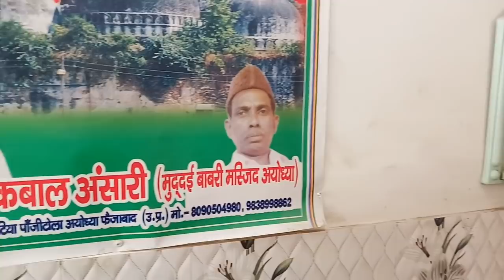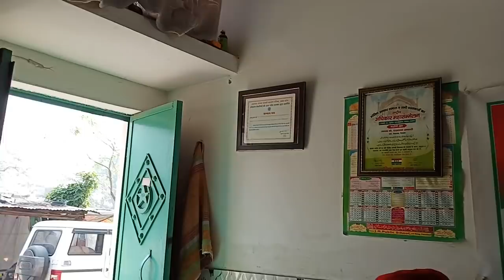अयोध्या में हिंदू मुस्लिम के संबंधों पर क्या बोला इकबाल ने?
मोहम्मद इकबाल वर्तमान में राम जन्मभूमि प्रकरण पर सुप्रीम कोर्ट में मुद्दई है।
 इनके पिता मोहम्मद हाशिम अंसारी 2016 में दिवंगत हो गए तब से मुकदमे की पैरवी इनके द्वारा ही की जाती है।
हिंदू मुस्लिम के संबंध बड़े प्रगाढ़ रहे हैं।
 मोहम्मद इकबाल तो इतना तक कह डाले कि यहां किसी थाने में हिंदू और मुस्लिम के बीच किसी प्रकार का कोई फौजदारी मुकदमा लंबित नहीं है, यह आग तो बाहरी लोगों ने लगाया है।
 अयोध्या में आकर यहां के चमन अमन को प्रभावित किया है।
 नेता लोग आज हस्तक्षेप बंद कर दें राम मंदिर का हल अपने आप निकल जाएगा।
 हमारे अब्बू सुप्रीम कोर्ट नहीं जाना चाहते थे लेकिन निर्मोही अखाड़ा तथा विश्व हिंदू परिषद के लोगों ने उन्हें सुप्रीम कोर्ट जाने के लिए विवश किया।